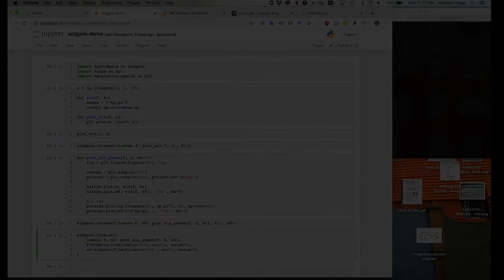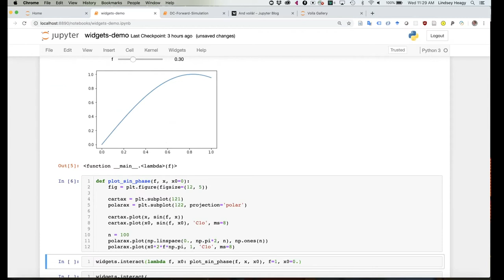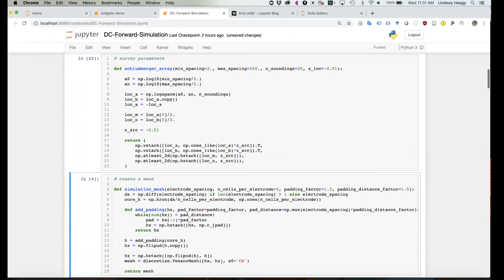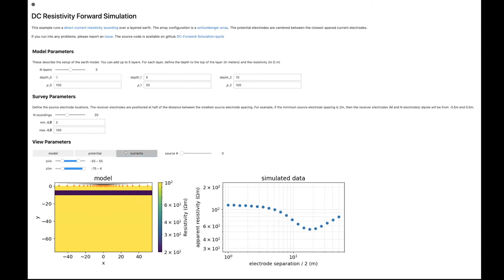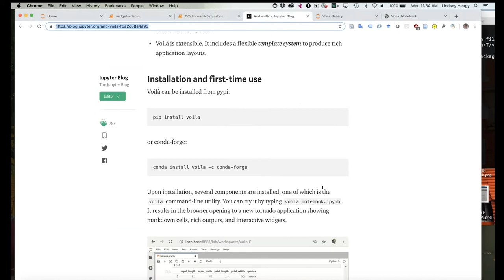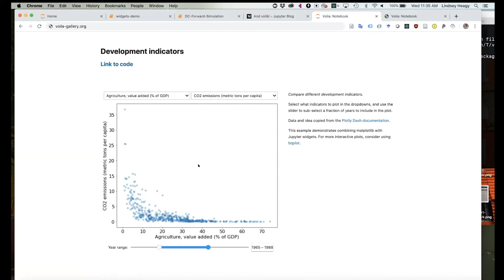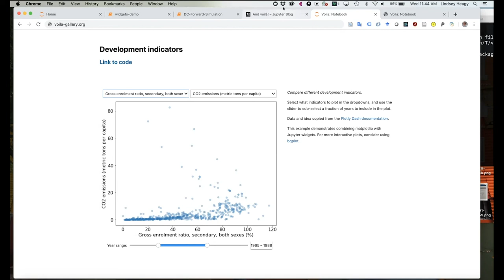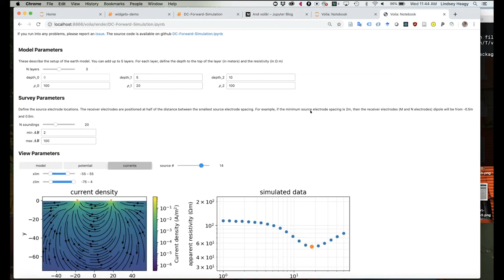12. Dashboarding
June 12, 2019 Jupyter Community Workshop talk by Lindsey Heagy, University of California, Berkeley